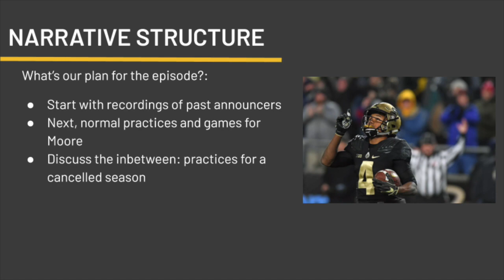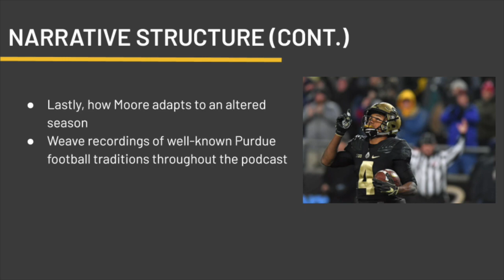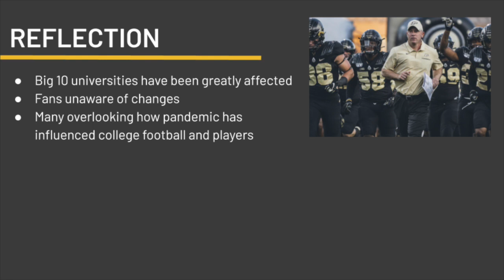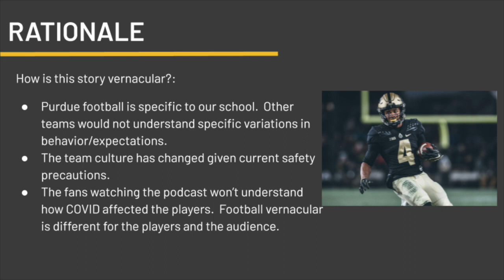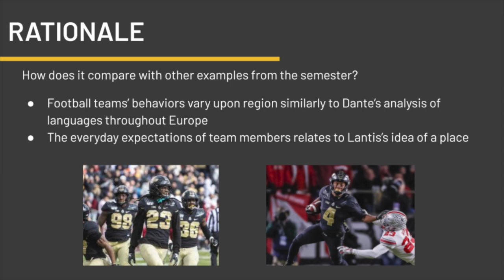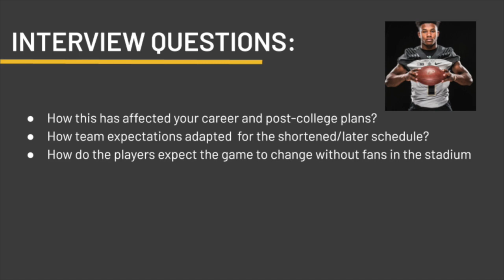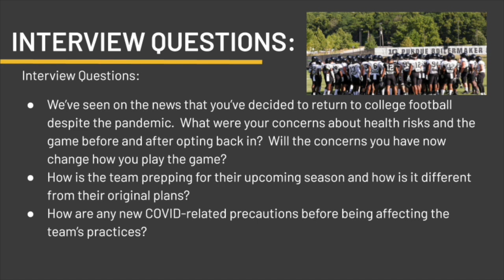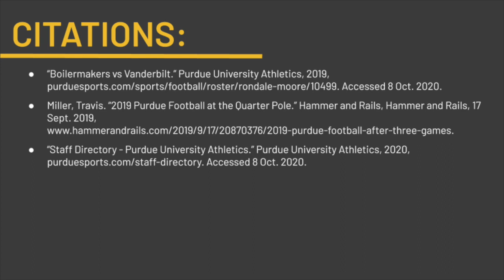Purdue Podcast Pitch Vernacular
Vernacular Culture on the Purdue Football Team with Rondale Moore